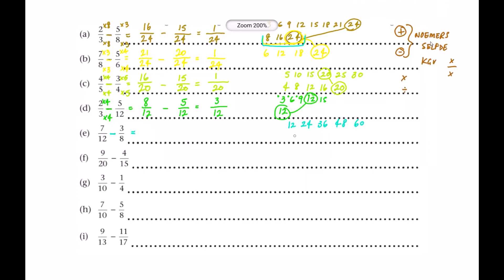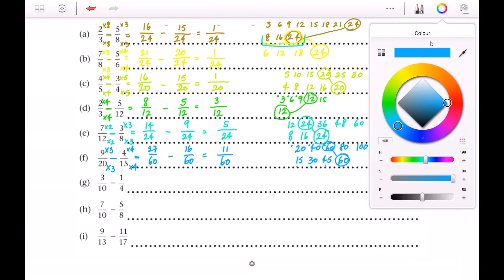Wiskunde in Afrikaans - B2B - Breuke verskille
In hierdie video doen ek nog breuke somme, maar hierdie keer is dit verskille sommetjies. Dit werk dieselfde as die breuke somme van my vorige video. Lekker kyk en lekker leer!